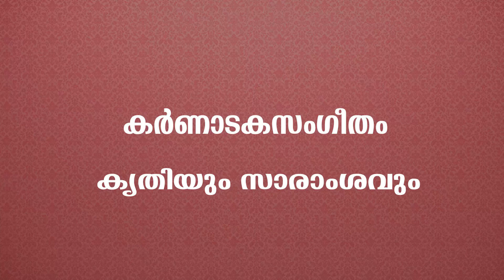SEETHAKALYANAM | KRITIYUM SARAMSHAVUM | THYGARAJA KRITI | KAVALAM SATHEESHKUMAR | SANTHAS VIDEOS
KRITIYUM SARAMSHAVUM
KAVALAM SATHEESHKUMAR
SANTHAS VIDEOS